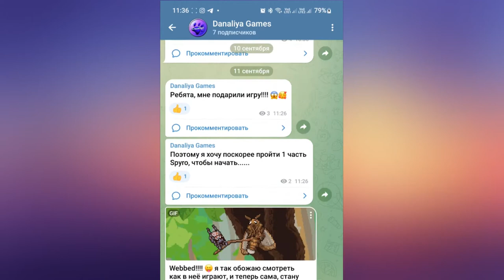Скачки с магией на телефон| Wildshade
Моё мнение, Алисия лучше

Будет желание добавится к нам в семью или просто встретится со мной, пишите в коммент